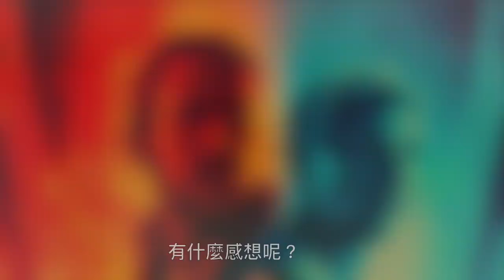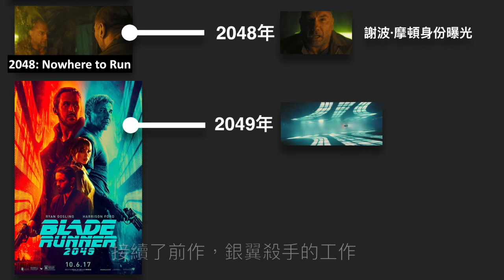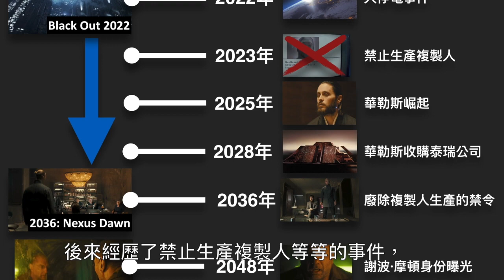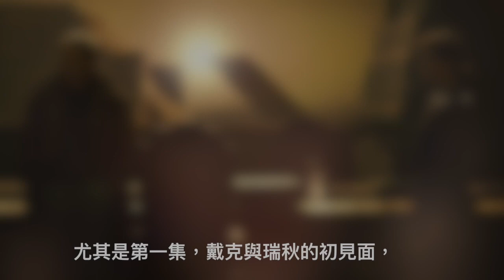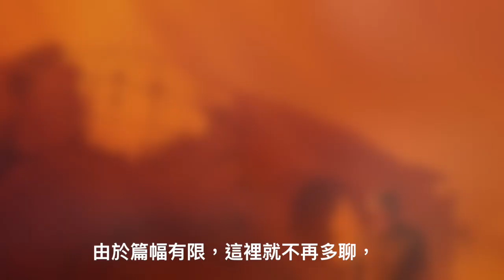W看電影_【銀翼殺手2049】(Blade Runner 2049)_重雷心得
銀翼殺手2049上映囉！大家去看過了沒呢？
不知道大家對於這部史詩級般的續集電影
有什麼感想呢？
這裡就跟著我的介紹一起來看看吧！